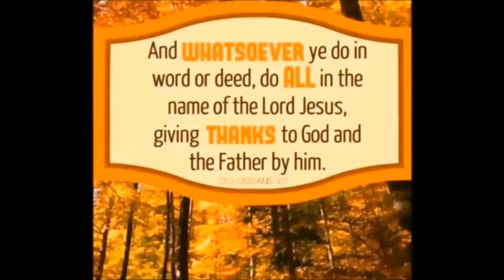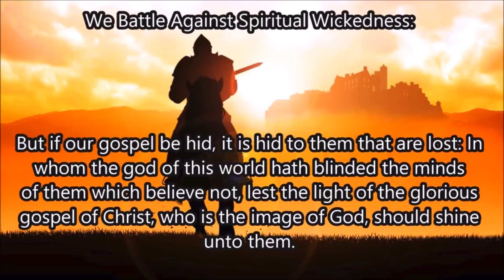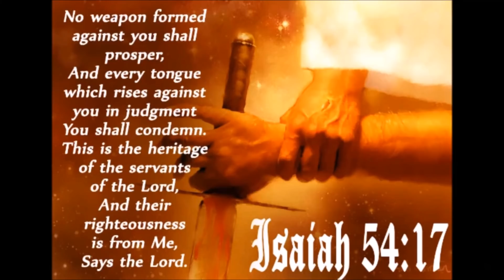Recycled Evil by Crawford Coon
Bro. Crawford Coon preaches at North Little Rock Camp Meeting. Ephesians chapter 6. The armor of God to with stand in the evil day. Ecclesiastes chapter 3.